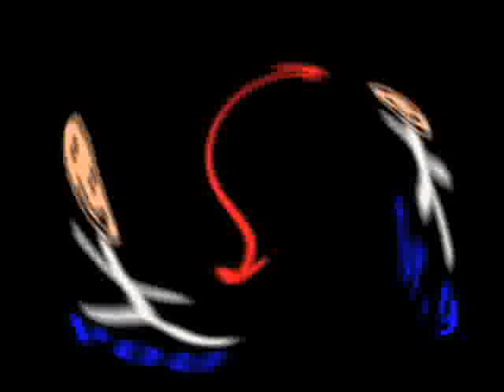Friday Show SEPT 11 (Grade Nine Hunter)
The First Friday Show of the year at Colonelby S.S. The Friday show crew explore the wild and untamed Conservatory School COLONEL BY. In side they research the Mysterious creature known as the grade 9.
(SRY about the Quality. Will upload a better version soon...)